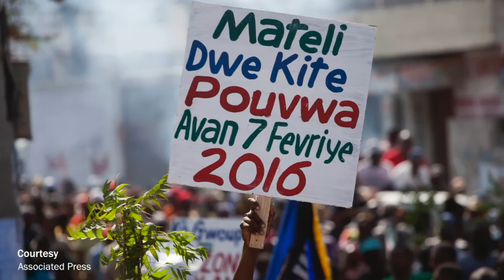Global Journalist: Haiti's post-earthquake struggles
A little more than six years ago, Haiti was devastated by a massive 7.0 magnitude earthquake, killing more than 100,000 people and causing widespread damage.

In those six years, billions of dollars of aid has flowed into the country, but despite improvements made in the banking system, more construction projects, and an improving tourism sector, there are definitely causes for concern.

Cholera, which had been wiped out in Haiti before the quake, has infected 770,000 people and killed nearly 10,000. Promises to restore education and housing have gone unfulfilled. Political instability and delayed elections means the country doesn’t have a functioning Senate, and the current president, Jocelerme Privert, was elected in February and will only serve for a short time, until a new round of elections in mid-April.

All this, as thousands of foreign-funded non-government organizations work on their own projects, many of them providing services normally performed by a country’s own government.

On this edition of Global Journalist, a look at the ongoing political and economic struggles of Haiti, and where the country goes from here.

Our guests this week:
*Francois Pierre-Louis, associate professor of political science at Queens College
*James Morrell, director of the Haiti Democracy Project